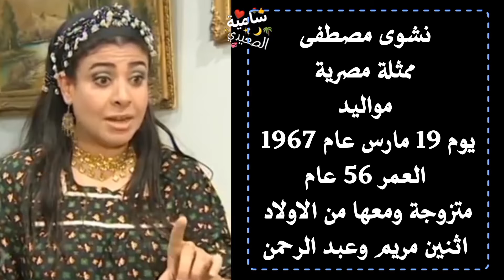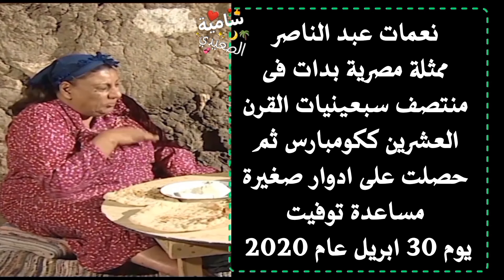وفيات واعمار مسلسل اولاد الاكابر وفاة فايزة كمال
وفيات وأعمار وفاة المشاهير فن صور الزمن_الجميل ذكريات قناة سامية الصعيدي
مسلسل اولاد الاكابر